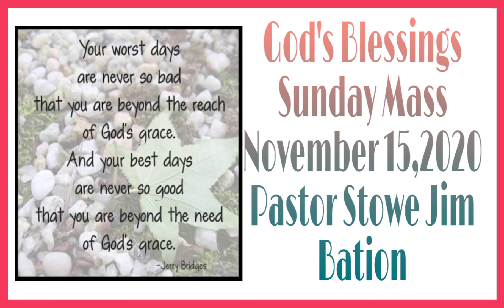God's Blessings || Sunday Mass || November 15, 2020 || Pastor Stowe Jim Bation